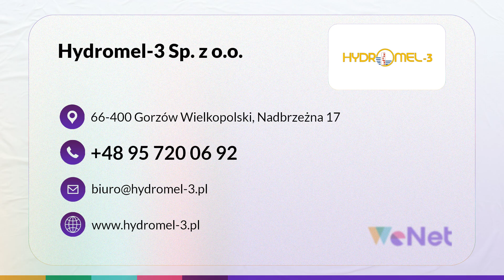Roboty hydrotechniczne Gorzów Wielkopolski Hydromel-3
RobotyHydrotechniczne wykonujemy od 1991 roku. W Hydromel-3 zatrudniamy doświadczonych pracowników i korzystamy ze specjalistycznego wyposażenia. Zajmujemy się budownictwem wodnym i melioracyjnym.

Wznosimy m.im. przepompownie melioracyjne, zapory, śluzy, a także wały przeciwpowodziowe. Budujemy też przepusty wodne, progi spiętrzające, zbiorniki, kanały i umocnienia skarp i wykopów.

Zajmujemy się też odwadnianiem wykopów przy pomocy zestawów igłofiltrowych. Zapraszamy do skorzystania z oferty. Więcej informacji o usługach zamieściliśmy na stronie internetowej